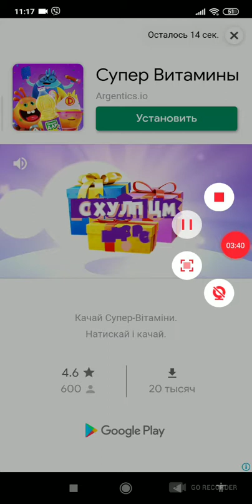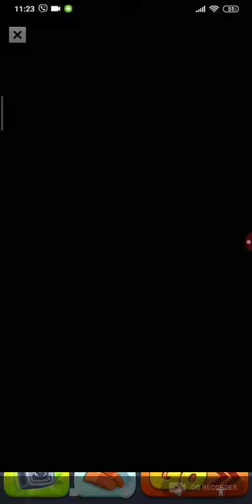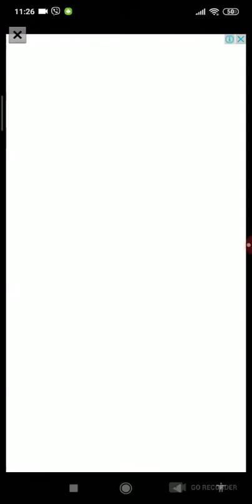ОТКРЫЛ ХЭНКА В ТОМ ЗА ЗОЛОТОМ